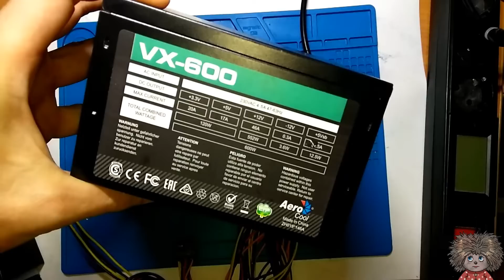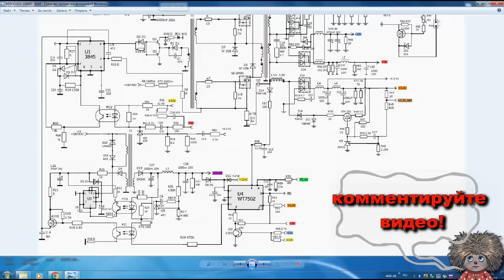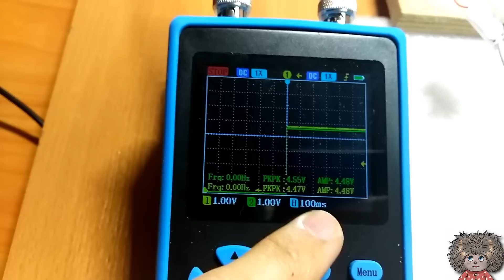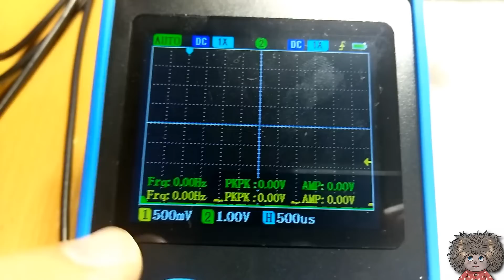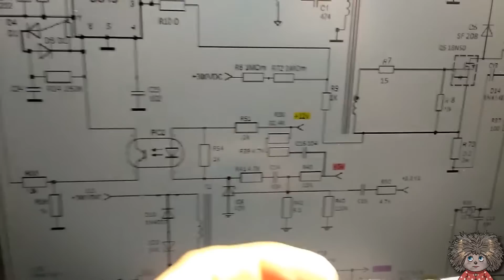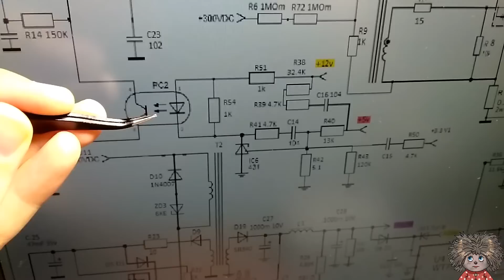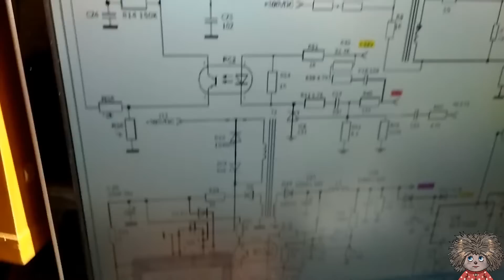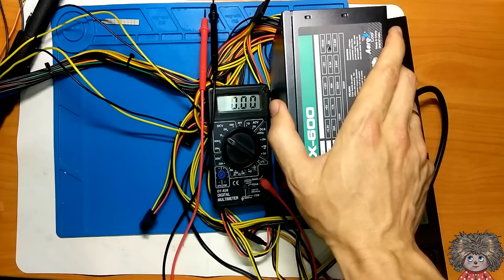Компьютер включается не с первого раза, причина в блоке питания aerocool VX600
➔➔➔Домовые ПРИБОРЫ!!! ▼ЗДЕСЬ▼